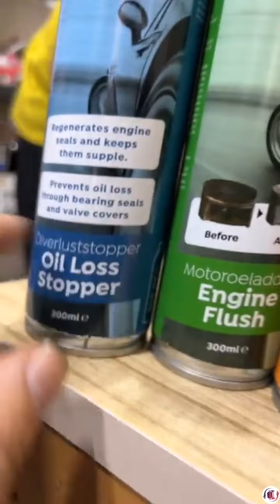تا کۆتای بینەبن سەیر بکەن بانزینی کوردستان چۆنە تکایە زۆر ئاگاداربن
📍 سێرڤسی وەستا شاخەوان
ناونیشان :
(هەولێر ، سناعەی جنوب - رێگایی مەخمور )
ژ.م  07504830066